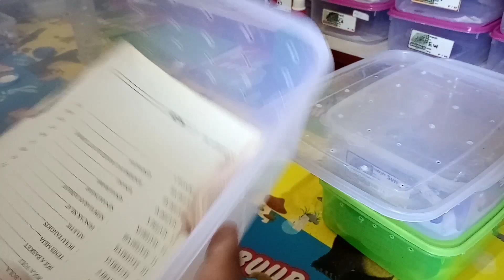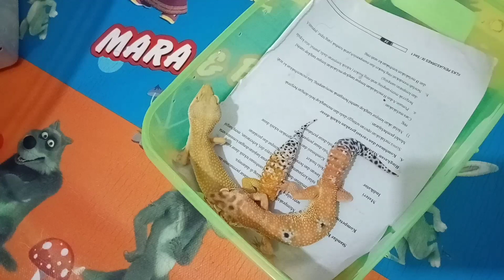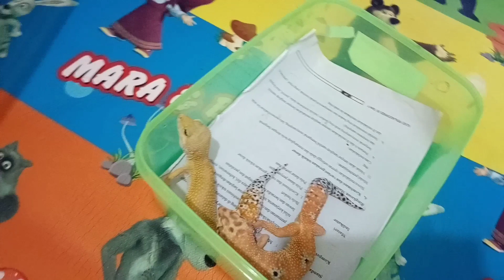sexing CARA MEMBEDAKAN LEOPARD GECKO JANTAN & BETINA || CIRI-CIRI betina ovulasi dan jantan birahi.